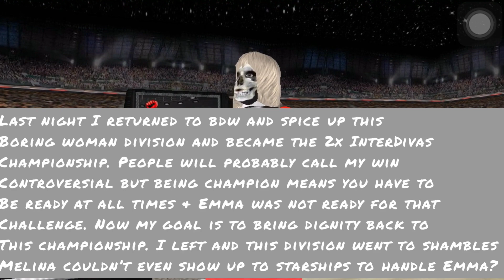Shomi the Mummy comes face to face with several potential challengers.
Shomi the mummy revels her championship win until she is introduced with several challengers.